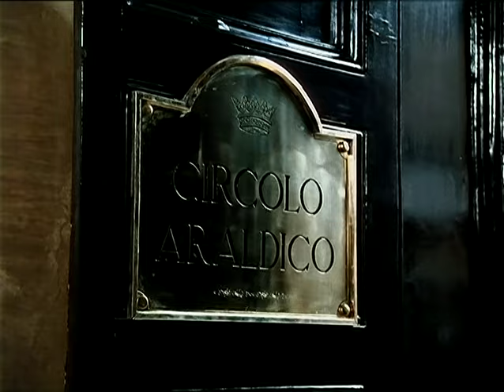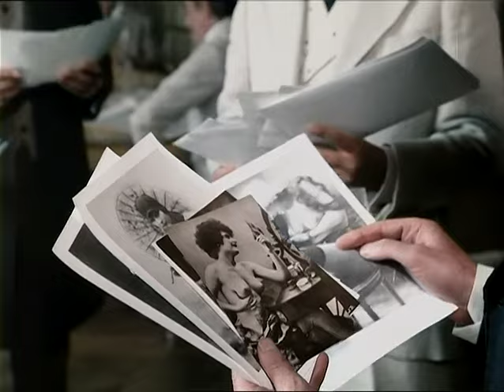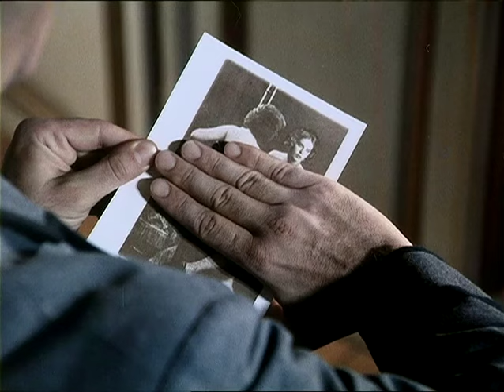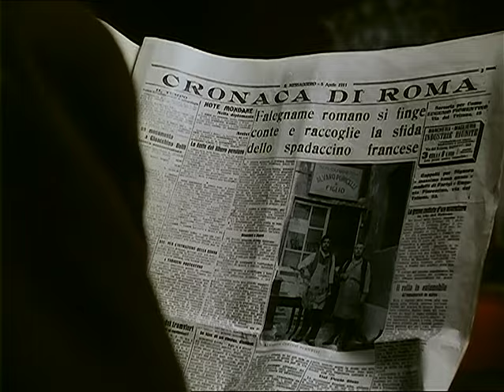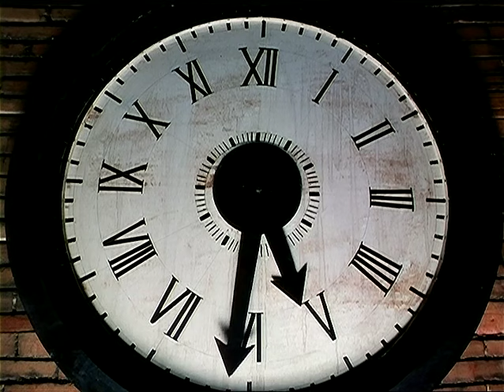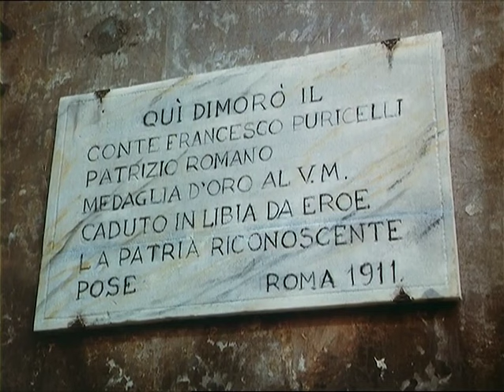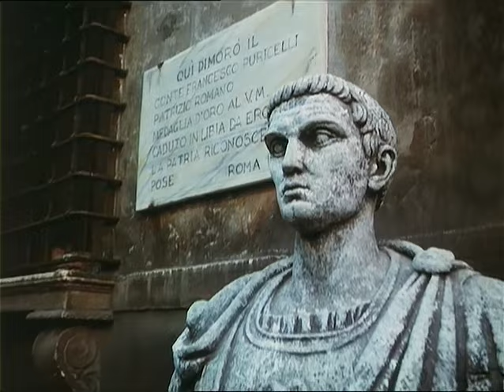Il conte Tacchia - Film Completo by Cinema Segreto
Regia: Sergio Corbucci
Sceneggiatura: Sergio Corbucci, Sergio Donati, Massimo Franciosa
Cast: Enrico Montesano, Vittorio Gassman, Paolo Panelli, Zoé Chauveau
(1982)

Nella Roma di fine Ottocento, Checco, un giovane popolano romano che ha l'innocente mania di credersi figlio illegittimo di un aristocratico, s'invaghisce di una duchessina già fidanzata a un marchese. Si ritroverà così coinvolto nel perfido mondo dell'aristocrazia romana..

- LG Channels
- RlaxxTv